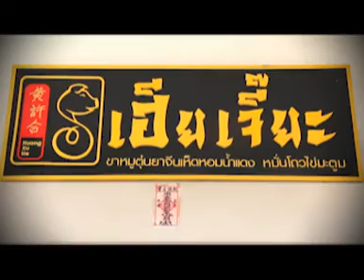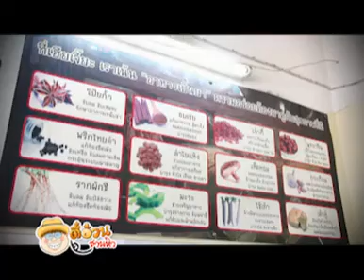ตี๋อ้วนชวนหิว 15 ธค 56 ย่านนี้มีของอร่อย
ย่านนี้มีของอร่อย ออกอากาศ 15 ธค 56
ข้าวขาหมูเฮียเจี๊ยะ
ซอยลาดพร้าว71 ใกล้แยกโรงไม้ (สตรีวิทยา2ซอย4) กรุงเทพฯ